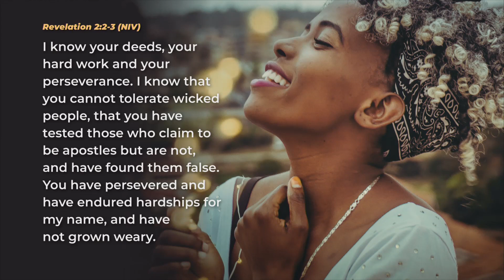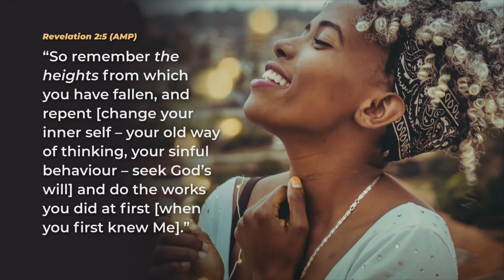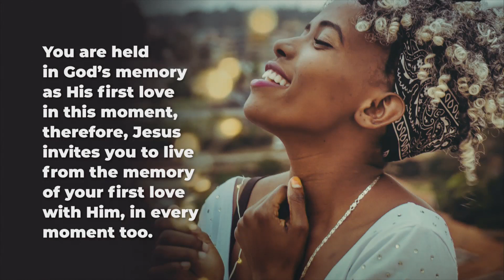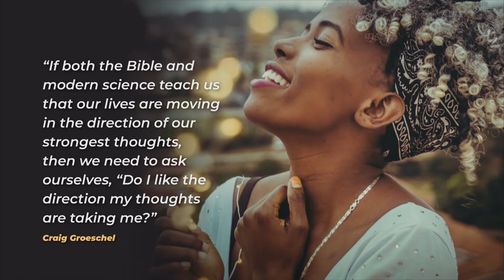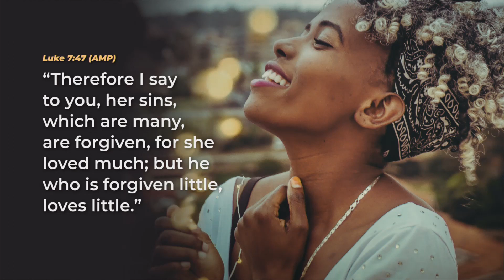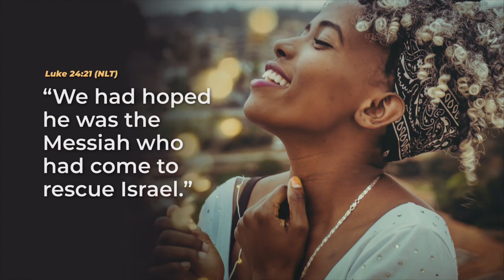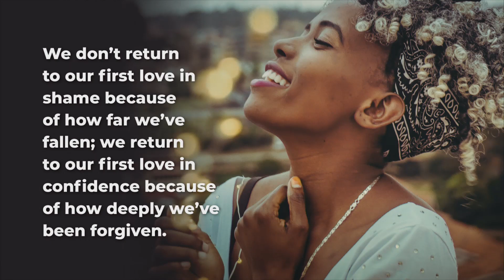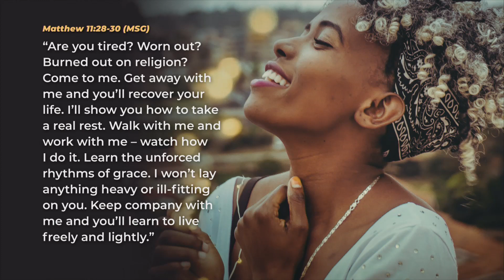First Love - Week 2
Join Ps Grant Stevenson as he continues the series of living from our first love.